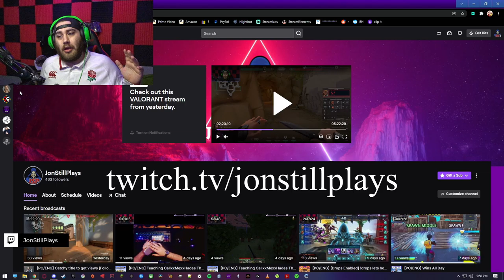im back grounded trying not to be eaten by spiders